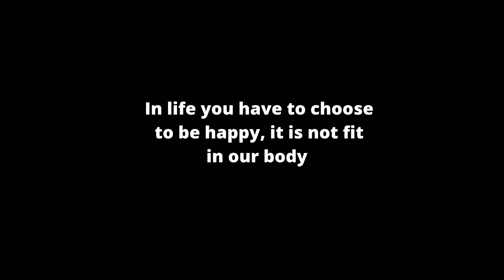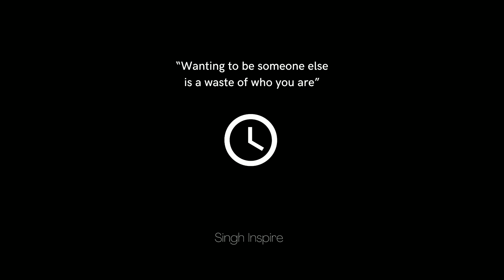Quotes that encourages today's generation